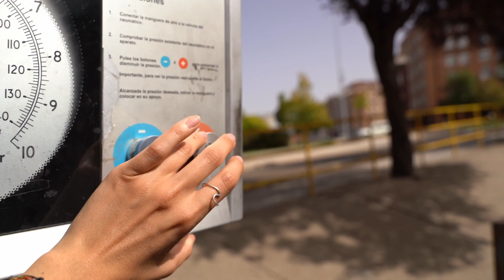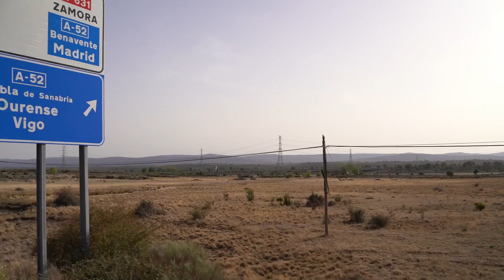Wild Camping in the Spanish Wildlife | Real Van Life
We're now driving toward Portugal without a plan, just going wild camping! In this video, we'll bring you into the reality of Van Life, showing you what we do when we're not exploring. Stick till the end as we had so much fun recording it and editing it!

👉🏻 SUPPORT US:
Your support means a lot to us, even just the price of a tea and coffee can make a huge difference in our life journey with Van Arthur:

🧶 DUSTY VITA:
Our Dusty Vita shop is now LIVE!! Bea creates Macramè on our van, with recycled cotton, woods we find on our journeys, and so much love 🧡 There are so many objects that will come, for now, have a look at the shop if you want something for your van/home or as a gift for your loved ones

👫🏻 ABOUT US:
We're Bea and Simo, and this year we took a big step out of our comfort zone toward our dream life: the VAN LIFE! Together with Nala 🐶 we'll be exploring new places and experiencing unforgettable moments.

Here It Comes Again - Coffee and Cats
Last Stop Grand Junction - American Legion
Feels Right - Cody Francis
Freudian Slip - Bladverk Band
Blue Cravings - Christian Andersen
Relent - Jakob Ahlbom
Wait for Me on the Other Side (Instrumental Version) - CLNGR

Cannot wait to have you on board of this new journey!

☀️ Reminder: YOU ARE ALWAYS ONE DECISION AWAY FROM A COMPLETELY DIFFERENT LIFE.